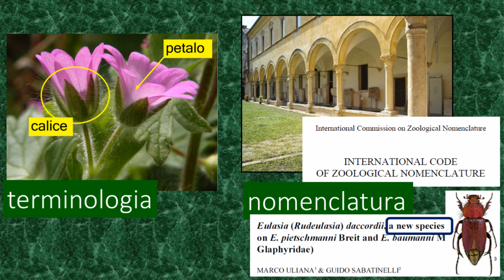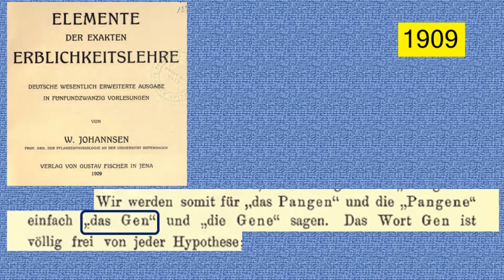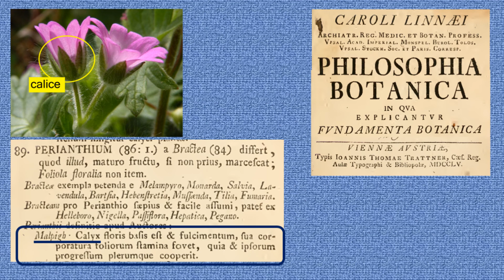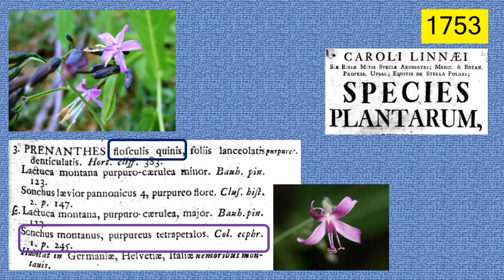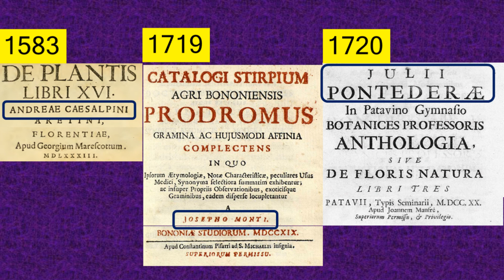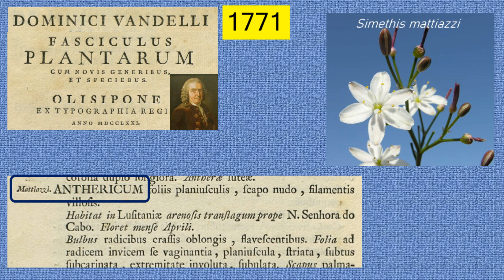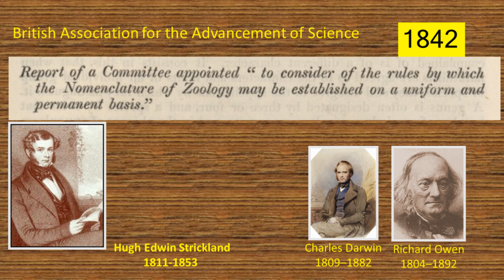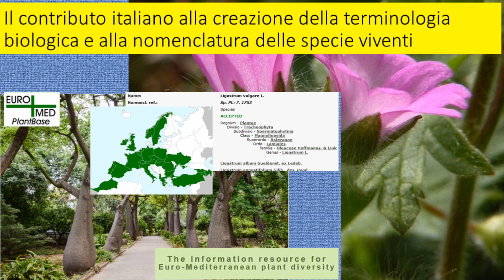AccademiaXL- Il Contributo Italiano ai Linguaggi Specialistici della Scienza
Intervento del Prof. Alessandro Minelli